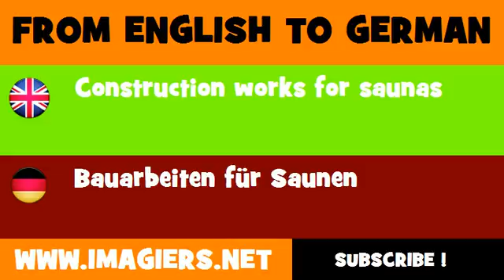DEUTSCH ENGLISCH = Bauarbeiten für Saunen